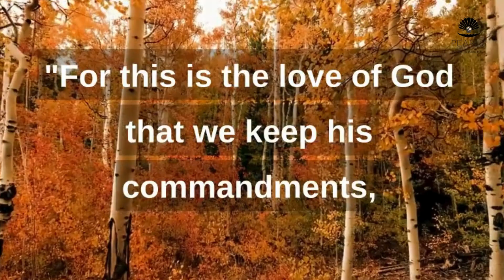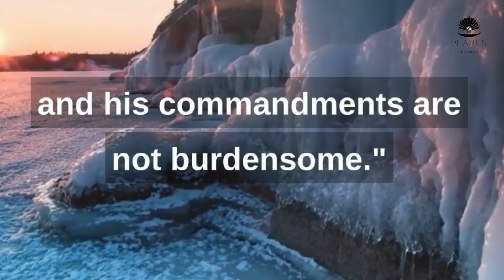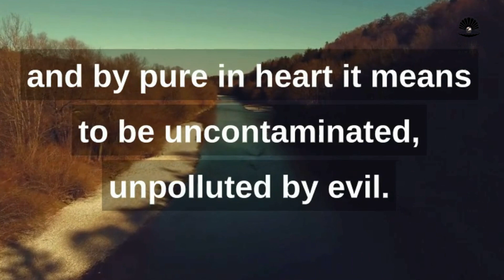Pearls of wisdom| Episode 5 | A call to walk in holiness - Part 1 | Voice- Varsha Frederick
God calls His followers to be Holy. It should be a thing of great joy to follow God's commandments. Watch the video to learn about ways to follow a holy life.